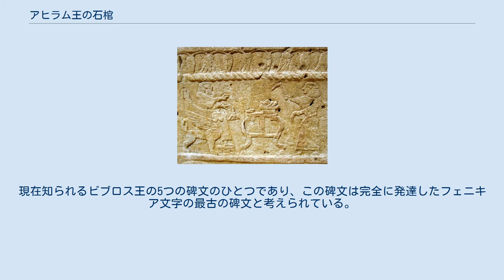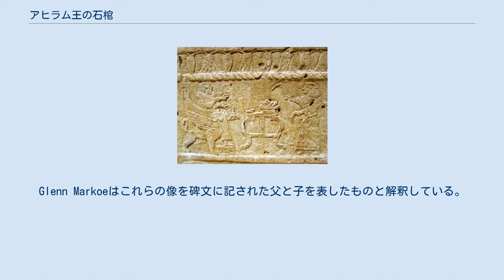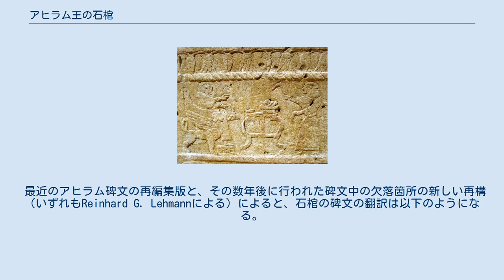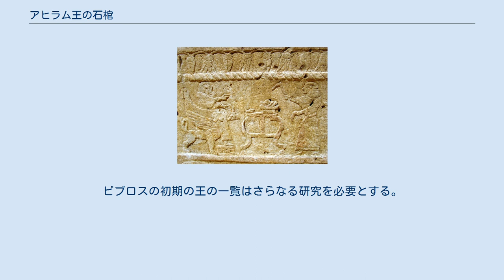アヒラム王の石棺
アヒラム王の石棺（アヒラムおうのせっかん、英語: Ahiram sarcophagus、名はアヒロムとも）は、ビブロスのフェニキア人の王（紀元前850年ごろ）のサルコファガス（石棺）で、1923年にフランスのエジプト学者で発掘家のピエール・モンテによって、ビブロスの王家のネクロポリスにある墓Vから発見された。
アヒラムは他のオリエントの資料からは実証されないが、一部の学者は聖書に言及されているヒラム王と関係する可能性を提示している。
 石棺はその浅浮き彫りの彫刻とフェニキア語碑文によって有名である。
現在知られるビブロス王の5つの碑文のひとつであり、この碑文は完全に発達したフェニキア文字の最古の碑文と考えられている。
一部の学者にとって、碑文はフェニキア文字がヨーロッパに伝来した時期の上限の姿を表している。
 石棺が作られた年代については現在も議論が分かれる。
Glenn Markoeによると、「大部分の学者はアヒラム碑文は紀元前1000年ごろのものと考えている。」クックは、ガルビーニによる紀元前13世紀説を検証して却下した。
ガルビーニ説はバナールによって推進された古い時期の設定の主要な典拠であった。
石棺のレリーフそのもの、ひいては碑文を紀元前9-8世紀のものとする議論は、比較美術史と考古学を基礎にするもの、古文字学を基礎にするものがある。
 レリーフ 1923年後半にビブロス（今のレバノンのジュベイル）の町を囲むがけのがけ崩れによって、多数のフェニキアの王墓があらわになった。
アヒラムの墓は10メートルの深さがあった。
 アヒラム王の石棺はフランスのエジプト学者ピエール・モンテによって1923年に発見された。
浅浮き彫りによって彫刻が施された石板は、この石棺を「初期鉄器時代のフェニキアの主要な芸術的記録」にした。
伴出品が後期青銅器時代に属することは、石棺がより早い紀元前13世紀に属するという説を支持するものか、またはより早い時代のシャフト（竪穴）墓を鉄器時代に再利用したことを実証する。
 主要な情景は、翼をもつスフィンクスが彫られた玉座に座る王を描いている。
女性の祭官が王にハスの花を捧げている。
石棺の蓋には2人の男性像が向きあっており、その中間には座ったライオンたちが描かれている。
Glenn Markoeはこれらの像を碑文に記された父と子を表したものと解釈している。
人物像の描きかたや、玉座と机のデザインはアッシリアの強い影響を示す。
エジプト第20王朝と第21王朝の影響がフェニキアにまったく見られないことは、エジプト第22王朝におけるフェニキアとエジプトの間の関係回復と鋭い対照をなす。
 石棺の蓋の縁の部分に、38語からなる碑文が記されている。
古フェニキア語のビブロス方言で書かれ、現在に到るまで、フェニキア文字で書かれた充分な長さのある最古の実例になっている。
 最近のアヒラム碑文の再編集版と、その数年後に行われた碑文中の欠落箇所の新しい再構（いずれもReinhard G. Lehmannによる）によると、石棺の碑文の翻訳は以下のようになる。
 ビブロス王アヒロムの子[ピル]シバアルによって、その父アヒロムが永遠に住むために作られた棺。
もし王の王、統治者の統治者、軍の司令官がビブロスに立ち向かい、この棺を開けるならば、彼の権力の笏は砕かれ、彼の王位の玉座は覆えされ、ビブロスから平和と平安が逃げ去らんことを。
そして彼については、後の世の口から彼の記憶が失われんことを。
 碑文の様式は文学的性質をもつものとして即座に理解され、刻まれた文字のしっかりした書きぶりから、チャールズ・トーリーはこの書体がすでに一般的に使われていたと仮定した。
 墓葬の竪穴を半分ほど降ったところの南の壁に、別の短い碑文が刻まれているのが発見された。
最初に出版されたときは、発掘者に対してこれ以上掘りすすめないように警告する文とされていたが、現在では詳細は不明だが何らかのイニシエーションの儀礼の一部と理解されている。
以下のように読める。
 知識について: ここで今へり下れ この地下‹で›! アヒラム自身はビブロスあるいは他の都市国家の王を称していなかった。
アヒラムは息子のイトバアル1世によって継承され、彼が初めてアヒラムをビブロス王の称号で呼んだとされてきたが、これは脱字部分の古い誤読のためである。
脱字箇所の新たな復元によれば、アヒラムの子の名は「[ピル]シバアル」と読まれ、「イトバアル」説は破棄すべきである。
ビブロスの初期...